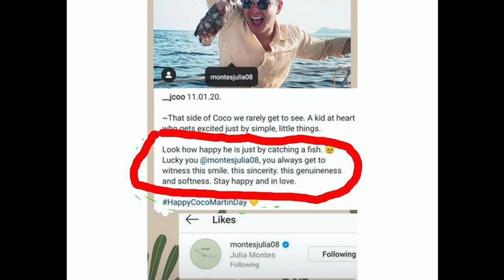Julia Montes at Coco Martin Nakatira sa IISANG BAHAY!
Maraming photos na kumalat sa social media na comfirmed na magkasama sa iisang bahay si julia at coco. Latest update na kumalat din ay ang pagbubuntis ni julia. Ano sa tingin mo?